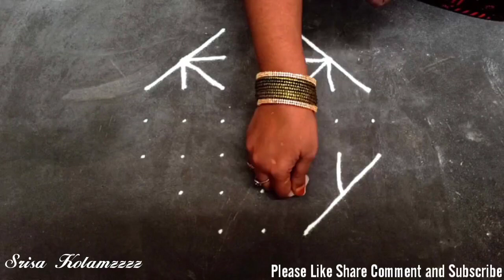90. Aavani Madha Special PillaiyarChadhurthi Rangoli PandagaMuggu CreativeDesign FridayRangoli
Aavani Madha Special Easy and Beautiful Rangoli Friday and Festival Rangoli PandagaMuggu CreativeDesign PillaiyarChadhurthi Rangoli